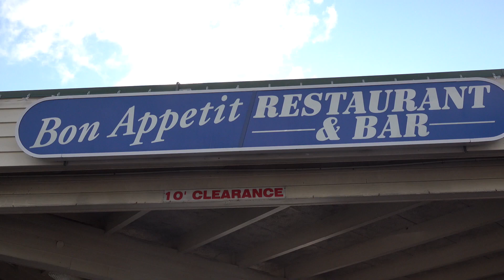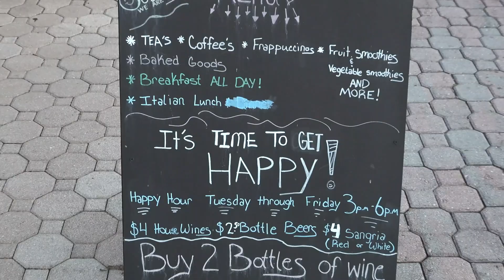Alex & Britton Wedding Save the Date